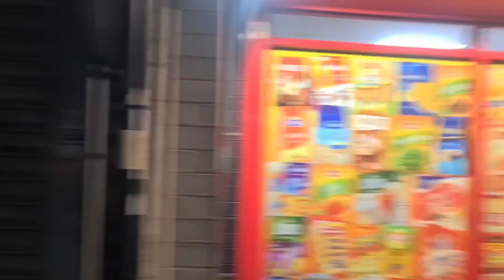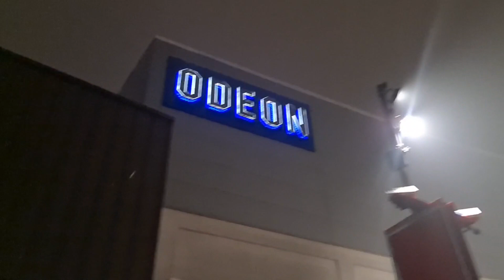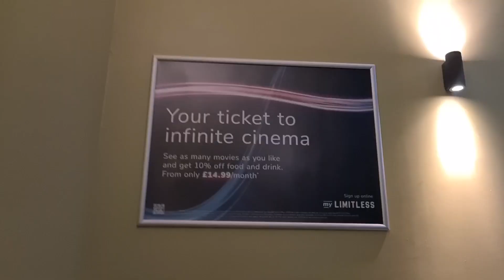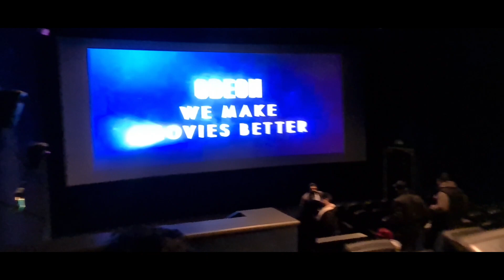Tiger 3 movie || a story against Pakistan ||. Don't waste your money & time on this movie 🙄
a very bad movie, shame on yash raj films , indian film industry don't have any other story to make money , if indian film industry has much money make movies on your internal political and raw ... don't waste your time involving Pakistan... we are a nation we are independent, not like you...
u know our army 💜
not recommended this movie to any Pakistani